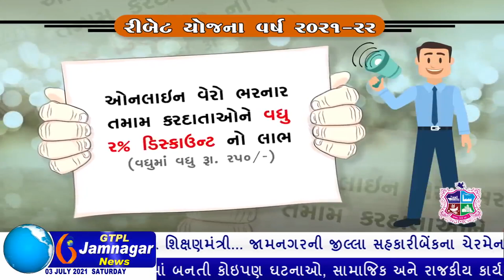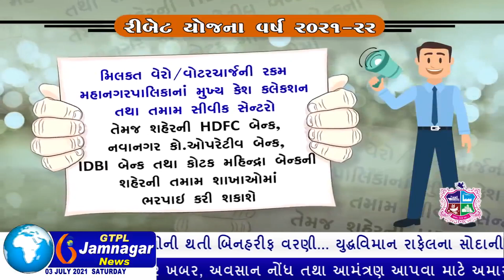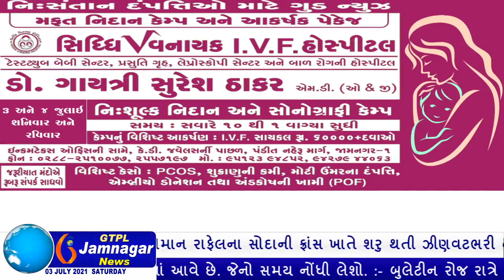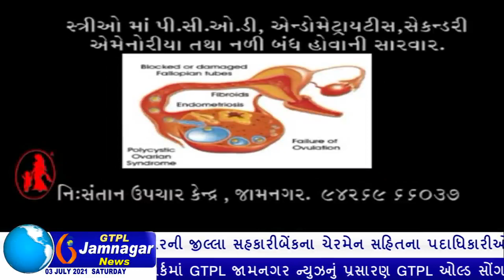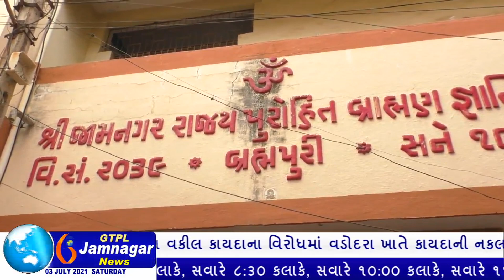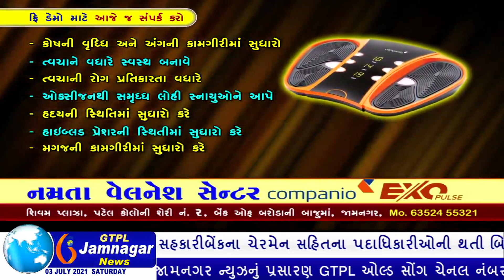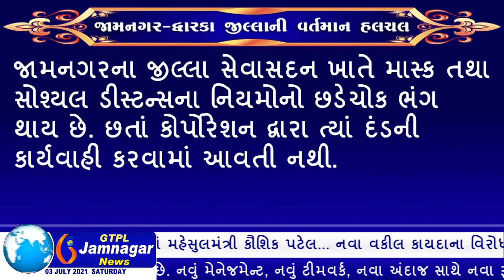JAMNAGAR NEWS 03 07 2021